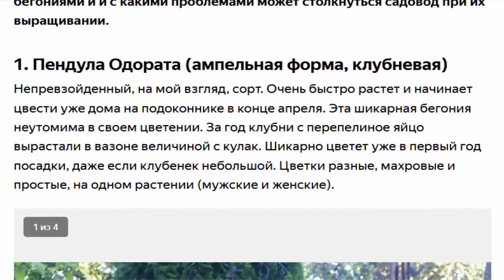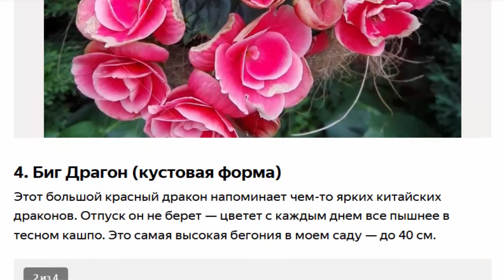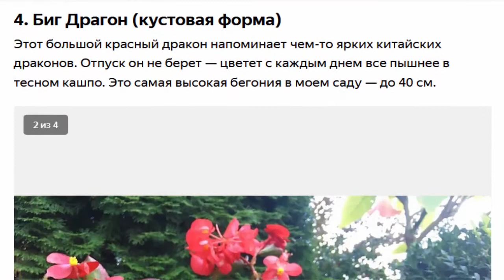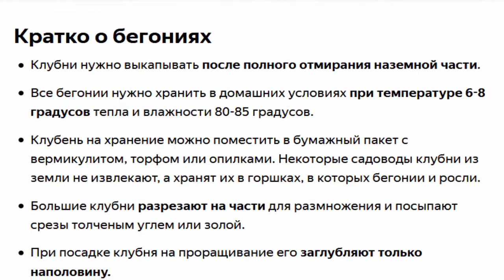Лучшие сорта бегоний